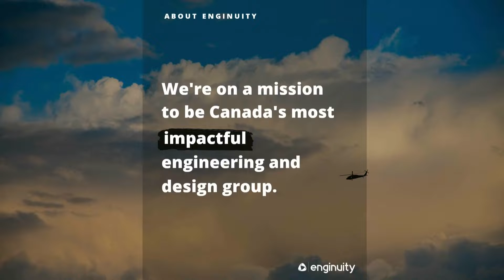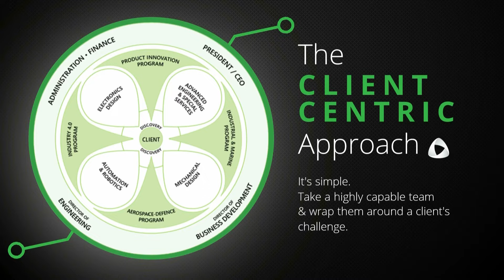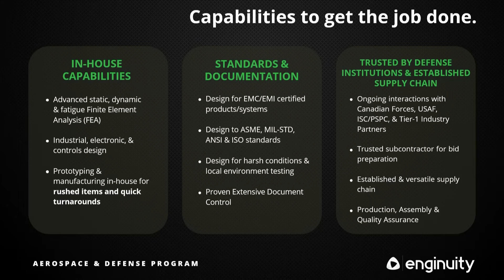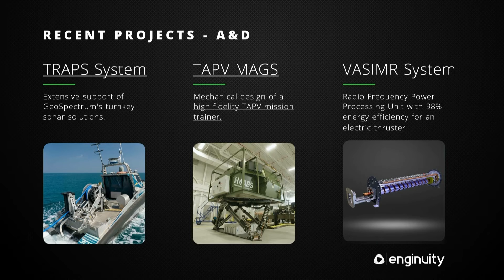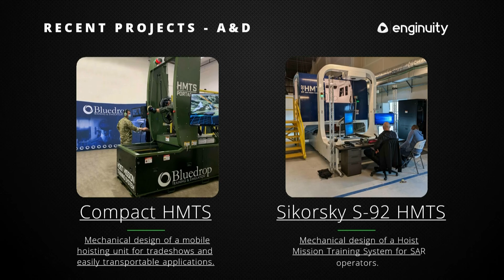AADC 2022 Enginuity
The Atlantic Aerospace & Defence Connector is Atlantic Canada’s showcase of aerospace and defence technologies and research capabilities.

The event is comprised of 3–5-minute presentations designed to showcase emerging aerospace and defence technologies and research capabilities in Atlantic Canada. In this video you'll see Enginuity's presentation from our event on April 20, 2022 at Volta Labs in Halifax.

The annual Atlantic Aerospace & Defence Connector is hosted by ACADA and Springboard Atlantic.